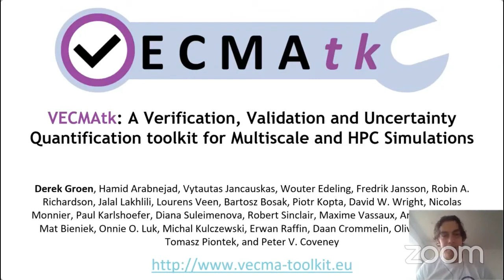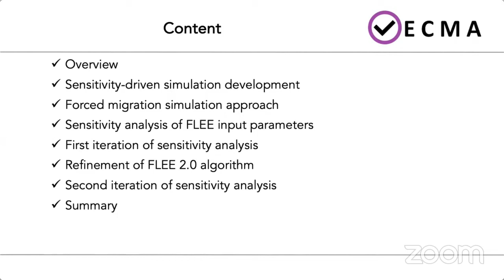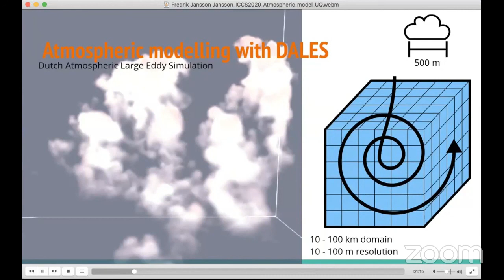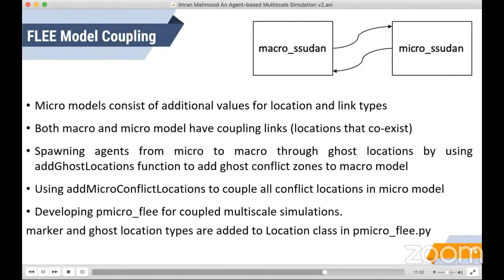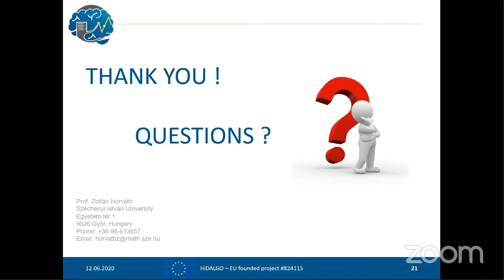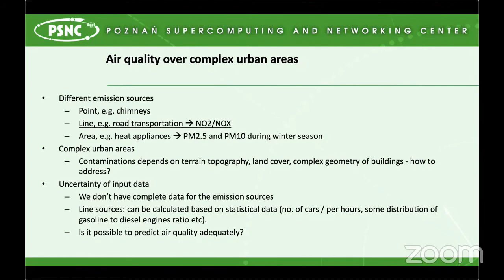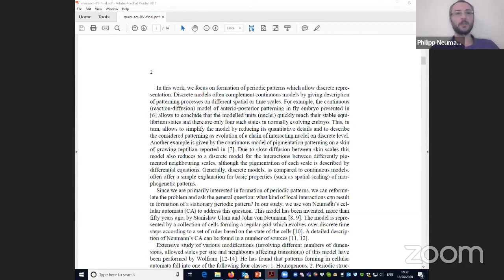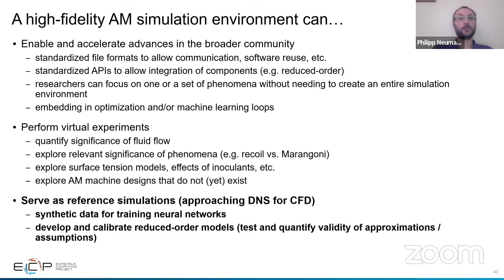Day 2: Multiscale Modelling, Uncertainty Quantification and the Reliability of Computer Simulations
00:03:11 - Derek Groen - VECMAtk: Towards a Full Release of a Verification & Validation and Uncertainty Quantification toolkit for Multiscale and HPC Simulations
00:23:56 - Jalal Lakhlili - Uncertainty quantification for multiscale fusion plasma simulations with VECMA toolkit
00:43:51 - Diana Suleimenova - Sensitivity-guided simulation development: A case study in forced migration
01:04:59 - Dongwei Ye - Semi-intrusive Uncertainty Quantification for Multiscale Simulation
01:24:50 - Fredrik Jansson - Assessing uncertainties in an atmospheric model with EasyVVUQ
01:44:44 - Sergiy Gogolenko - Towards Accurate Simulation of Global Challenges on Data Centers Infrastructures via Coupling of Models and Data Sources
01:57:13 - Imran Mahmood - An Agent-based Multiscale Simulation of Forced Migration: A case study of South Sudan
02:17:29 - Milana Vuckovic - Building cloud-based data services to enable earth-science workflows across HPC centres
02:34:54 - Zoltán Horváth - Improving accuracy of multi-scale urban air pollution simulation via coupling with sensor data and meteorological forcasts
02:52:31 - Ben Czaja - A heterogeneous multi-scale model for blood flow
03:11:19 - Gabor Zavodszky - A statistical mean-field model for bridging the scale gap between cell resolved and continuum blood flow mechanics
03:29:16 - Michal Kulczewski - UrbanAir - modelling air quality over complex urban areas
03:49:42 - Bakhti Vasiev - Formation of morphogenetic patterns in cellular automata
04:13:51 - Roderick Melnik - Microtubule Biomechanics and the Effect of Degradation of Elastic Moduli
04:32:06 - John A. Turner - Coupled Microstructure-Resolved Simulation of Metal Additive Manufacturing Processes